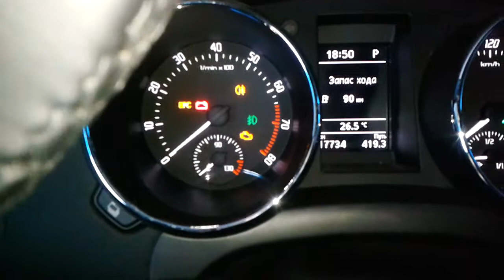Skoda Yeti (Шкода Йети): Как включить противотуманные фары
Видео показывает, как правильно включить противотуманные фары в Skoda Yeti (Шкода Йети) и отключить светодиодные противотуманки, когда они не нужны.